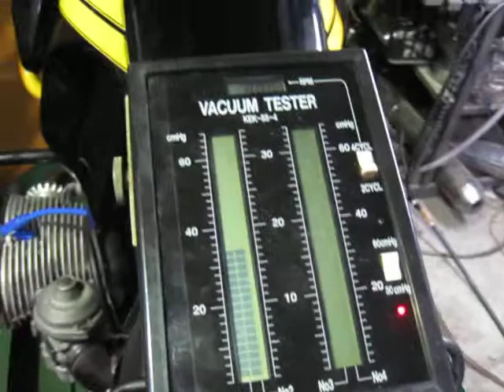uki BMW R100GS airhead engine overhaul～Chassis dynamometer carburetor tune